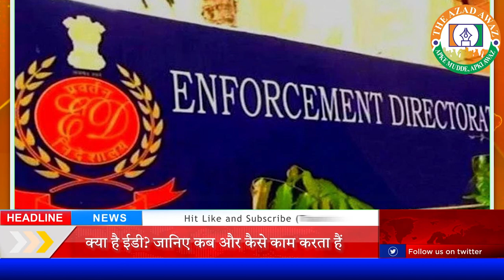क्या है ईडी? जानिए कब और कैसे काम करता हैं